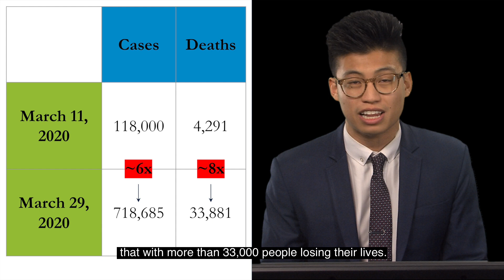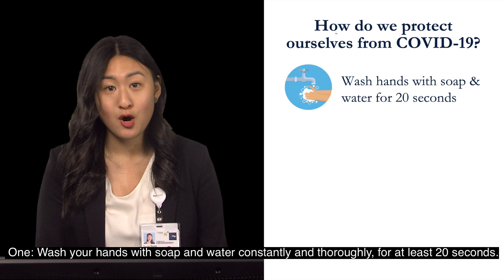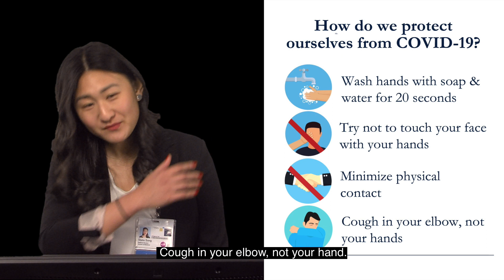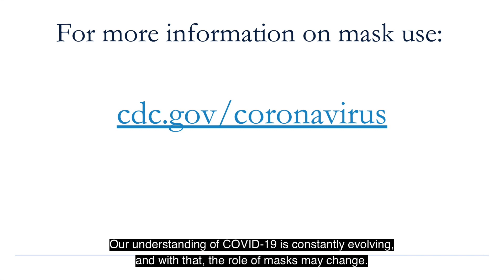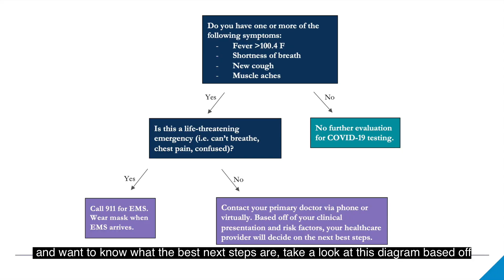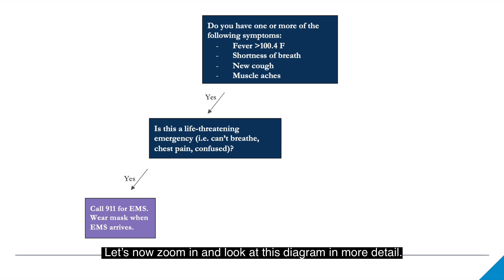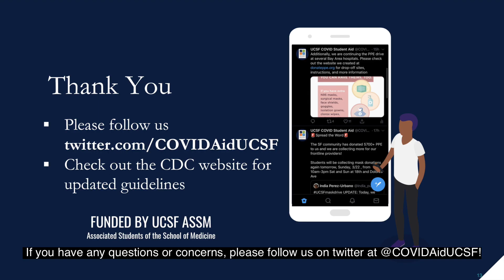CORONAVIRUS OVERVIEW - UCSF COVID Student Aid Team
CDC UPDATE 4/2020: "Everyone should wear a cloth face cover when they have to go out in public, for example to the grocery store or to pick up other necessities. The cloth face cover is meant to protect other people in case you are infected. Do NOT use a facemask meant for a healthcare worker. Continue to keep about 6 feet between yourself and others. The cloth face cover is not a substitute for social distancing."

Follow @COVIDAidUCSF for more information!
Please check for updated guidelines.

Joseph Kidane - @KidaneMD
Xavier Cortez - @XC_Cortez
Siyou Song - @SiyouSong
Chris Anigwe - @AnigweDr
Oliver Cervantes - @ollie_ray_